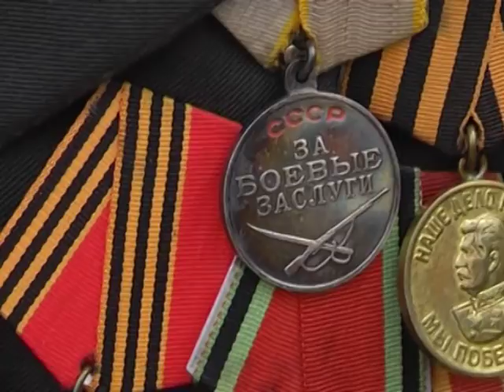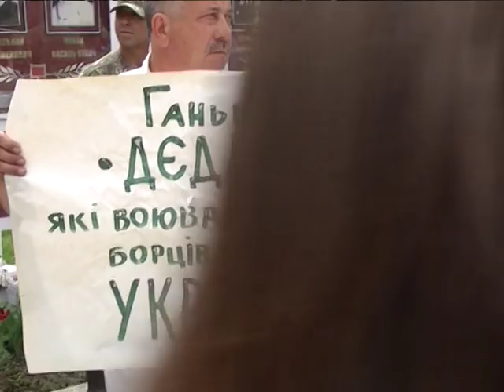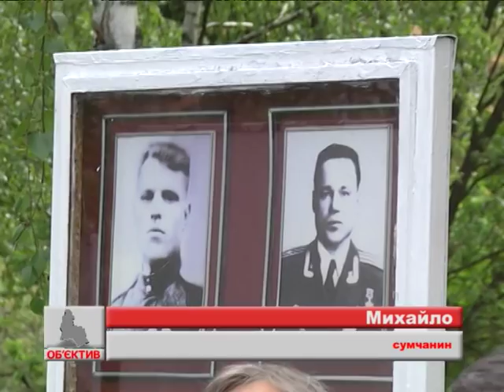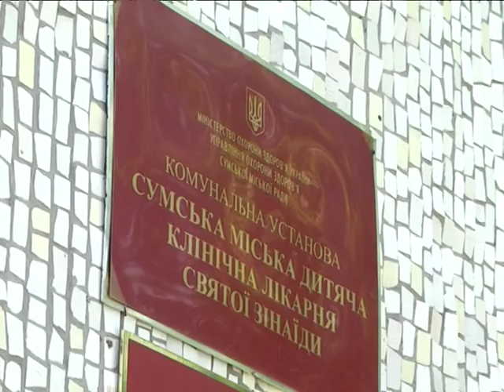Підсумки тижня. 12 травня 2018.